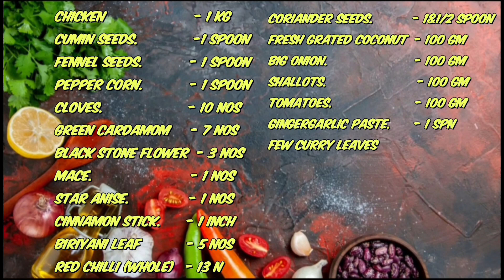CHETTINAD CHICKEN 🐔 😋 செட்டிநாடு சிக்கன்